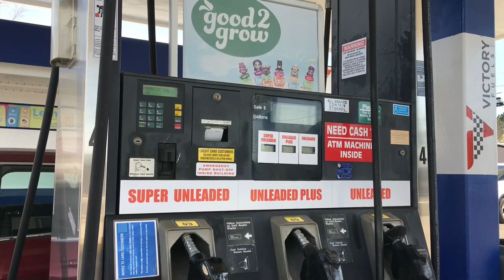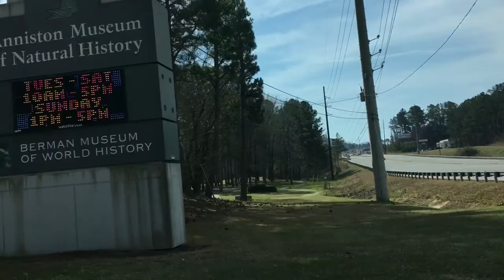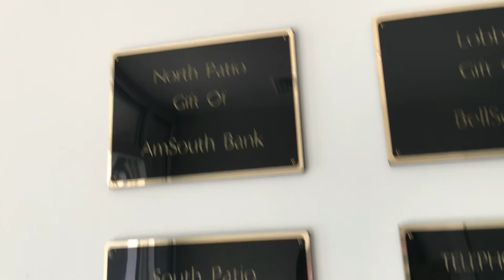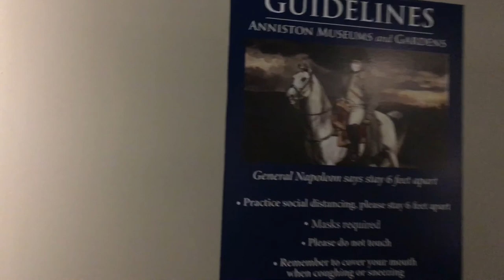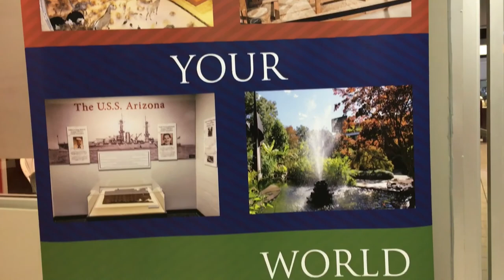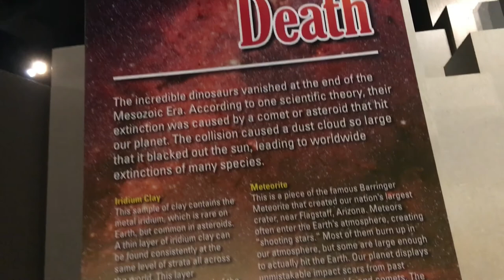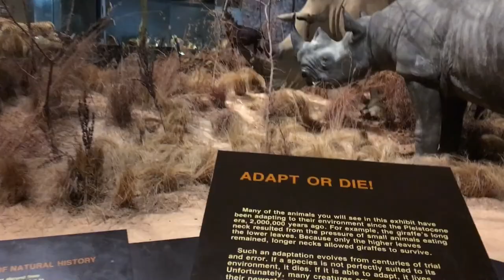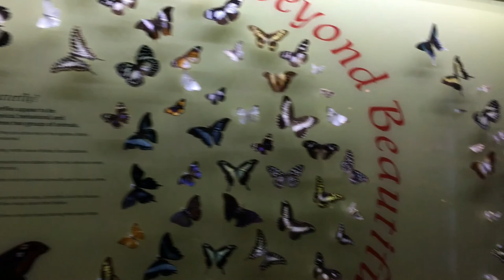TOUR INSIDE ANNISTON MUSEUM OF NATURAL HISTORY IN ALABAMA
Is a Museum in Legarde Park, Anniston Alabama exhibiting more than 2000 natural history items in permanent display including minerals, fossils and rare animals in open dioramas.
The visitors 85,000 each year average. This museum history dates from 1930, when H. Severn Regar offered his personal collection of historical objects and biological specimens to the city of Anniston, included were extinct and endangered species collected by 19th century naturalist William Werner.